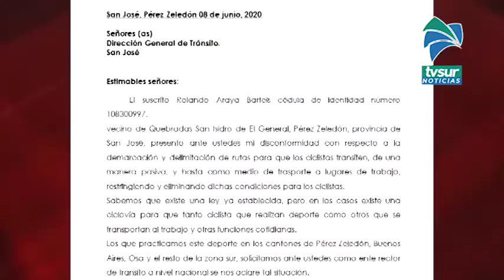Ciclistas piden explicación a Ingeniería de Tránsito tras cambio en demarcación en Interamericana Su